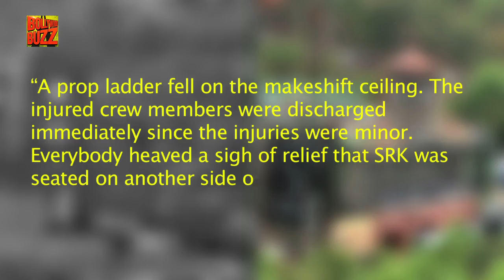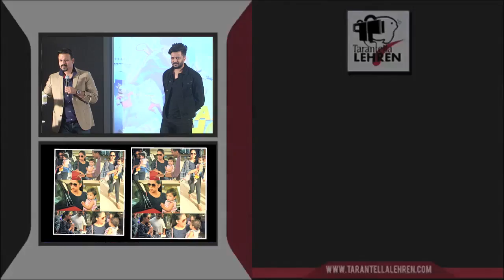Shah Rukh Khan Escaped A Fatal Accident On The Sets Of Dwarf | Bollywood Buzz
Shah Rukh Khan escapes from a major accident on the sets of Aanad L. Rai's upcoming movie 'Dwarf'.